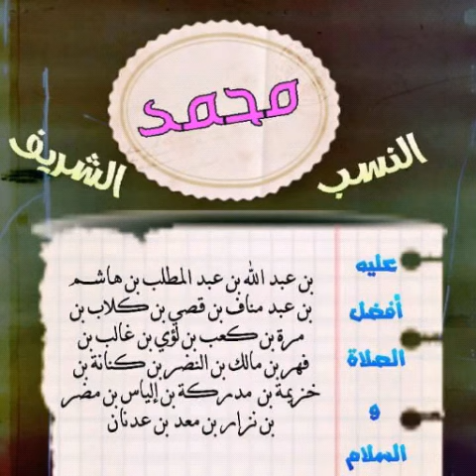النسب النبوي الشريف اسم النبي كاملاً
هو سيدنا محمد بن عبد الله بن عبد المطلب بن هاشم بن عبد مناف بن قُصيّ بن كلاب بن مُرَّة بن كعب بن لؤي بن غالب بنِ فِهْر بن مالك بن النضر بن كِنانة بن خُزيمة بن مُدركة بن إلياس بن مُضَر بن نِزار بن مَعدّ بن عدنان.

إن نسب سيدنا محمد ﷺ لا يختلف النسابون فيه إلى معد بن عدنان كما هو مذكور ها هنا، وإنما اختلف النسابون من عدنان إلى إسماعيل، لكنهم أجمعوا على أنه ينتهي إلى إسماعيل، وكره الإمام مالك رفع النسب إلى آدم لعدم ثبوته، وعن ابن عباس رضي الله عنه أن النبي ﷺ لما بلغ نسبه الكريم إلى عدنان قال: «من ها هنا كذب النسابون».

ومُضر وربيعة هم صريح ولد إسماعيل باتفاق جميع أهل النسب.

وهذا النسب أشرف الأنساب، عن العباس رضي الله عنه أن النبي ﷺ قال: «إن الله خلق الخلق فجعلني من خيرهم، ثم تخيّر القبائل فجعلني من خير قبيلة، ثم تخيّر البيوت فجعلني من خير بيوتهم، فأنا خيرهم نفسا وخيرهم بيتا». وعن واثلة بن الأسقع رضي الله عنه قال: قال رسول الله ﷺ «إن الله اصطفى من ولد إبراهيم إسماعيل، واصطفى من ولد إسماعيل بني كنانة، واصطفى من بني كنانة قريشا، واصطفى من قريش بني هاشم، واصطفاني من بني هاشم»